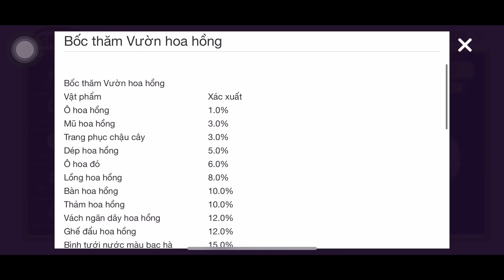[PLAYTOGETHER] TRÒ CHƠI NHÂN PHẨM - BỐC THĂM HỘP HOA HỒNG CUTE